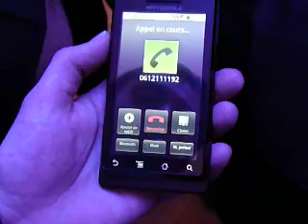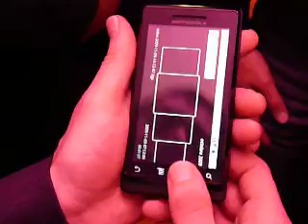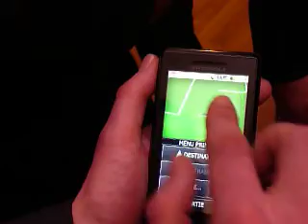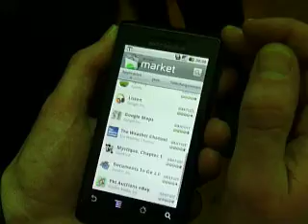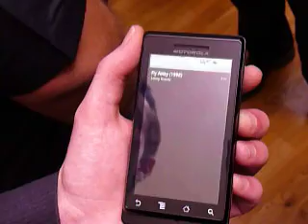Présentation Motorola Droid France - 6